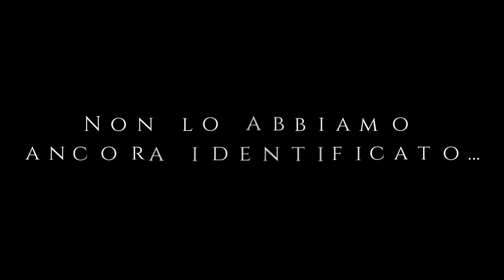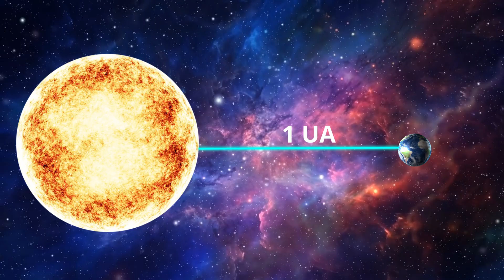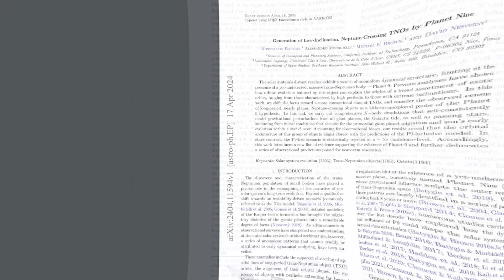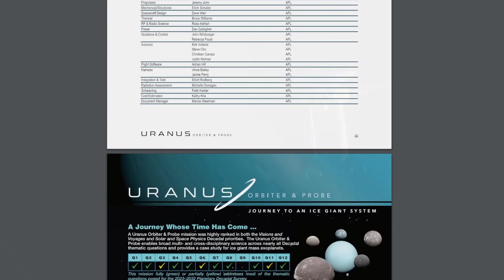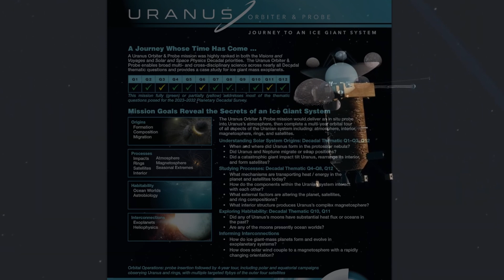Ecco le prove e la VISITA SIMULATA del pianeta nascosto nel NOSTRO sistema solare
Orami siamo certi della sua esistenza, trovarlo è solo questione di (poco) tempo.

Ma qui siamo su Agente Arcano, il canale delle simulazioni fantascientifiche, e dei misteri, quindi, non solo ve lo faccio vedere, ma ci atterriamo anche e facciamo un giro sulla sua superficie.

Possiamo fare delle ipotesi su come potrebbe essere il pianeta 9 o pianeta X, basandoci sulla sua distanza dal sole, temperatura ecc.

il resto lo fa l'intelligenza artificiale mostrandoci come sarebbe mettere i piedi sulla sua superficie.

Se siete curiosi di sapere quali sono le ultime scoperte scientifiche che supportano ormai in mono inconfutabile la sua esistenza, oppure non ne avete mai sentito parlare e volete farvi un'idea veloce su cosa stiamo palando, allora non avete nient'altro da fare che premere PLAY.

Buona Visione e buon atterraggio sul pianeta 9

CREDITS VUDEO:

Pixabay.com
ESO.org
NASA Goddard
NASA SPL
KSP RSS Uranus orbiter and probe

Capitoli

0:00 Intro
1:51 La teoria del pianeta 9
4:41 Perché non c'è più?
6:47 Perchè non lo abbiamo ancora visto?
7:28 La missione della NASA
9:43 Viaggio oltre nettuno
11:57 Il pianeta 9 e la sua superficie